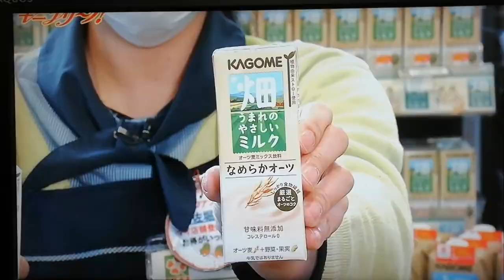㊗️ 『山村真澄』TV 番組初出演(笑) (次は、歌い踊れる番組出演を希望 by エンタメシンガーソングライター『まどんな真澄』)キニナリーノ